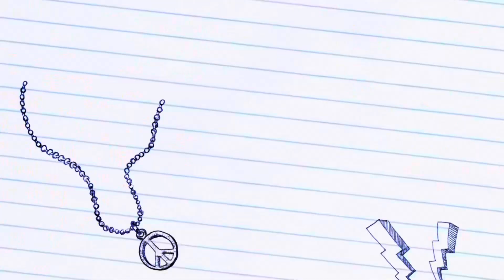The Bellevue Strand in Klampenborg